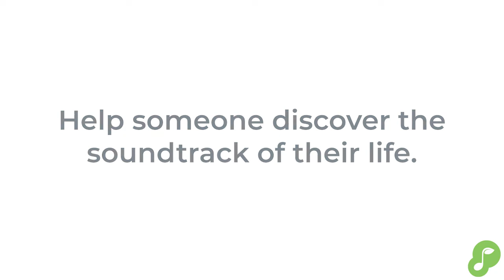South Gloucestershire Dementia Action Alliance Help Point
Winsome Barrett-Muir is the Community Development Coordinator at the South Gloucestershire Dementia Action Alliance Help Point.

Join our Help Point network to access FREE training and materials to help people affected by dementia in your community.